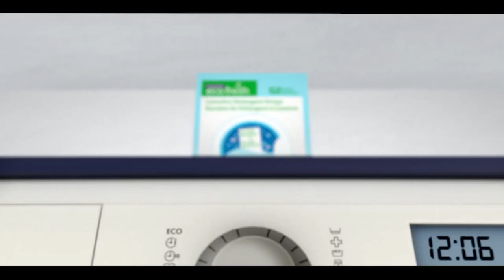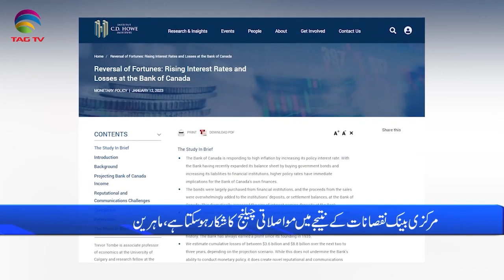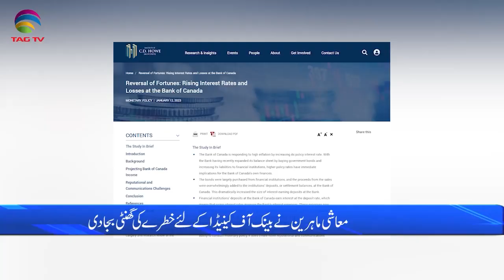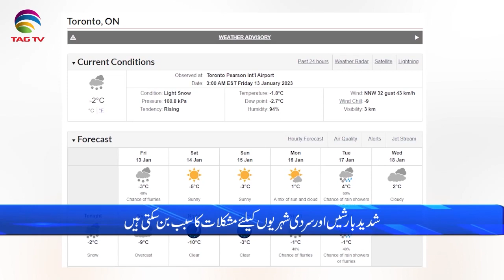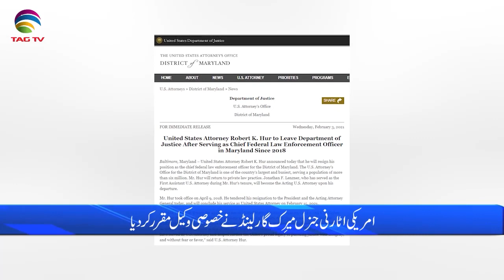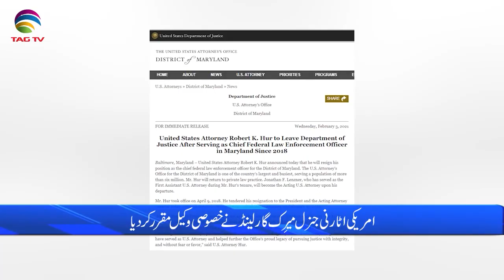International and Canadian News - Jan 13, 2023